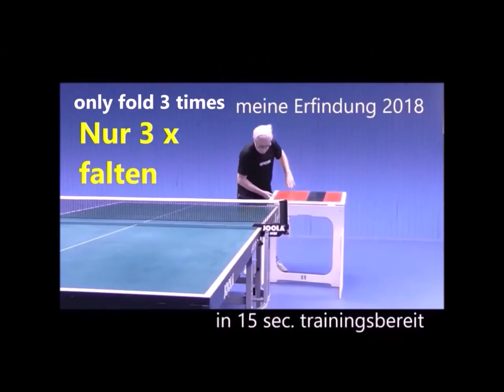TOPSPIN training on the RETURNBOARD mobile 2023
... Order directly from the inventor and manufacturer Dipl. Ing. Michael Pollak. You will learn to coordinate pace, rotation and placement within a rally and thereby improve your TOPSPIN.